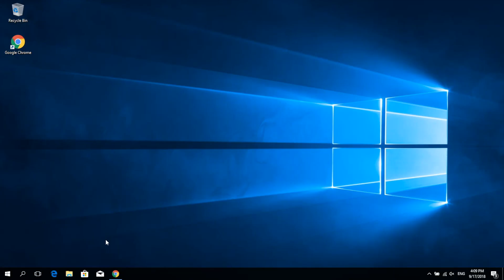Installing npm & node on Windows 10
This video show you how to install npm and node js on your Windows 10.